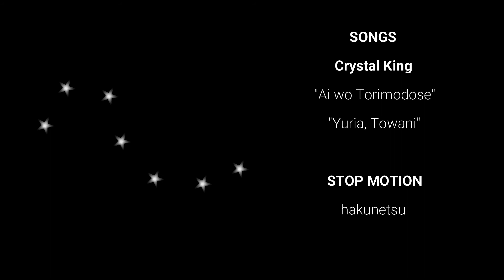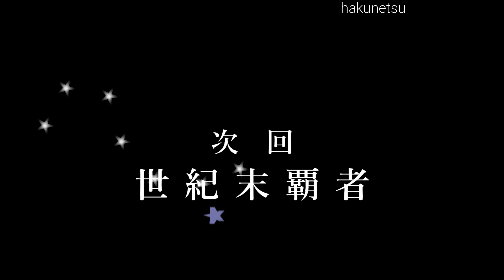【StopMotion】Ken（阿部寛さん）vs Toki（寺尾聡さん）【北斗の拳MAD】[コマ撮り][ウッドフィギュア][Wood Carving]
北斗の拳 自作"木彫りフィギュア"で"北斗天帰掌"ストップモーション
ケンシロウ（阿部寛さん）vsトキ（寺尾聡さん）を再現しています。

木彫り（ウッドカービング）で
もしもアニメ「北斗の拳」が日本で実写化したら・・・で作った
人形でMAD作成しています
クリスタル・キングの「愛をとりもどせ」「ユリア、永遠に」にのせて